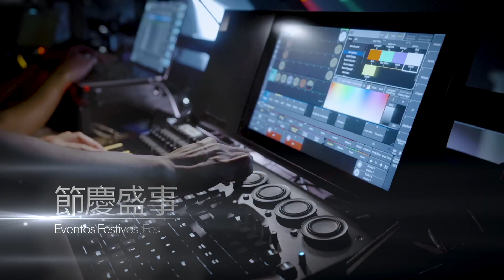【文化局】以文化盛事搭建國際交流平台 建設澳門為“演藝之都”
為落實“一基地”的建設，文化局將發揮各項藝文盛事的聯動作用，擴大藝文節慶的品牌效益，打造百老匯式演出季，引入國際知名演藝作品來澳上演，搭建國際藝文交流平台，豐富澳門中西文化內涵和文旅體驗，促進文化、文產、文旅的融合發展；同時，將舉辦、參加更多國家級、區域性及國際性的文化交流活動，突顯“一基地”文化交流平台作用，為市民旅客帶來更具前瞻性、代表性的藝文盛事，致力打造澳門成為“演藝之都”。